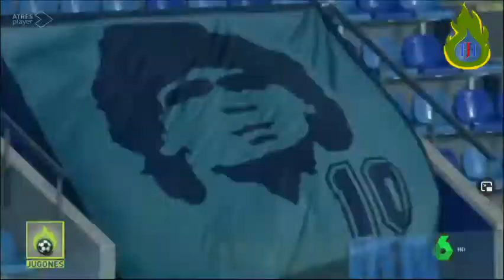ESTREMECEDORA DESPEDIDA DEL NAPOLES A MARADONA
Jugones es un programa de televisión que ofrece información y opinión, presentado por Josep Pedrerol, en el que se analiza la actualidad del mundo del fútbol y demás deportes, con especial atención al Real Madrid Club de Fútbol y al Fútbol Club Barcelona. La opinión, el análisis, las imágenes más destacadas del deporte, los reportajes y entrevistas a los protagonistas, son otros ingredientes del espacio.

Maradona
diego armando Maradona
MUERTE DE DIEGO MARADANO
ASI REACCIONÓ EL MUNDO A LA MUERTE DE DIEGO MARADANO
maradona hoy
diego maradona gol
gol de maradona con la mano
gol de Maradona
messi a Maradona
cristiano ronaldo a Maradona
murio Maradona
muerte Maradona
diego maradona hoy
maradona 2020
futbol hoy
messi hoy
maradona entrevista
maradona bailando
maradona canción
maradona argentina
maradona vs Inglaterra
cracks
Mensajes a Maradona
diego maradona

muerte de maradona
como a muerto maradona
muerte de maradona
fallecimiento de maradona
como fallecio maradona
por que fallecio maradona
porque fallecio maradona
donde murio maradona
cuando murio maradona
muerte del pelusa
como a muerto el pelusa
el pibe a muerto
como a muerto el pibe
muerte del pibe
muerte del dios del futbol
muere el idolo del futbol mundial
muerte de maradona reaccion

MUERTE MARADONA
DIEGO ARMANDO MARADONA
ARGENTINA
MUERE MARADONA